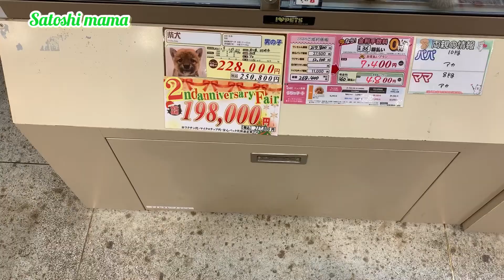PRICE OF BRUSHWOOD DOG IN KYOTO JAPAN || GIÁ THÚ CƯNG Ở KYOTO NHẬT